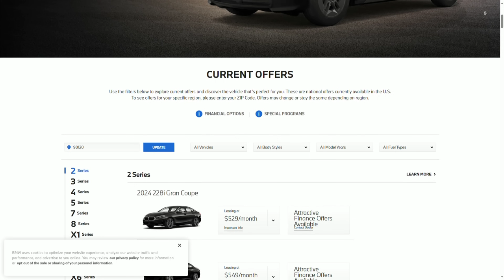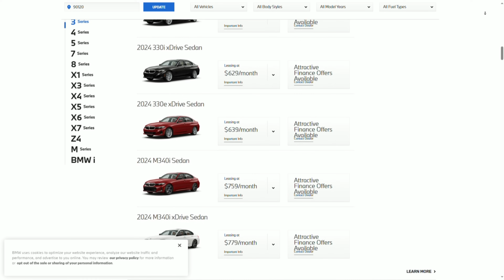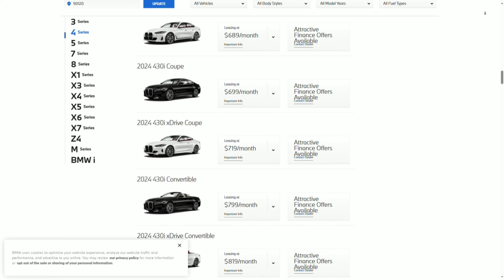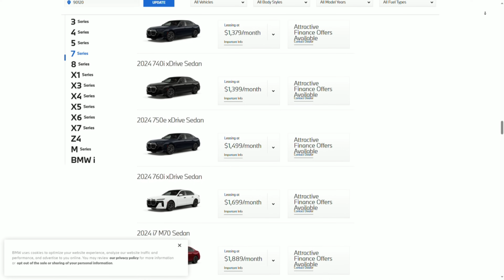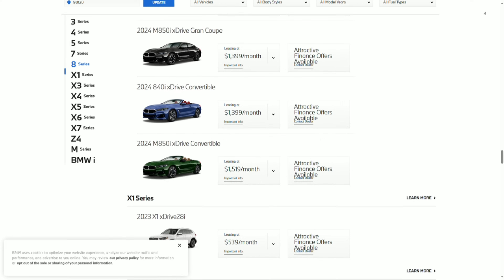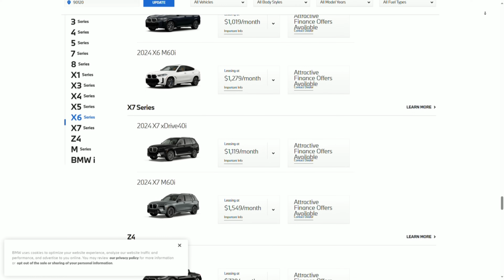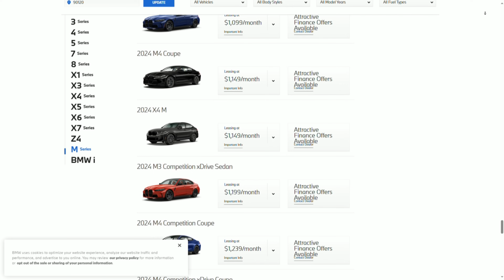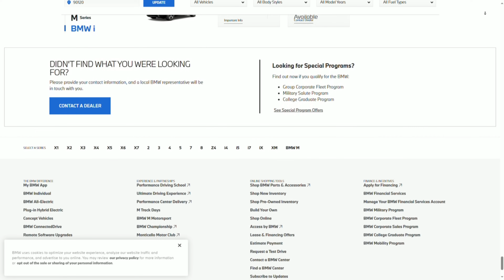BMW Lease Options | USA | October 2023 | sounds of meditation & relaxation